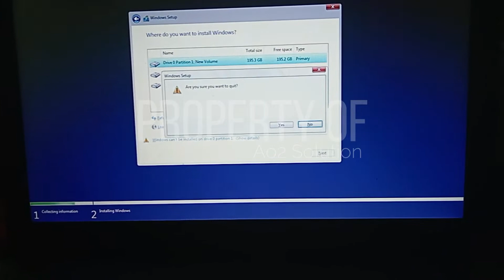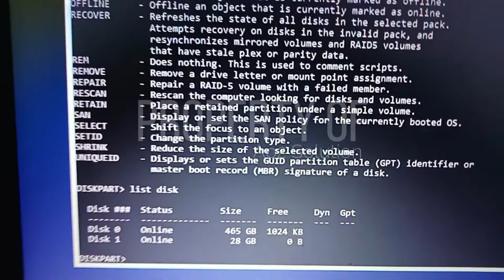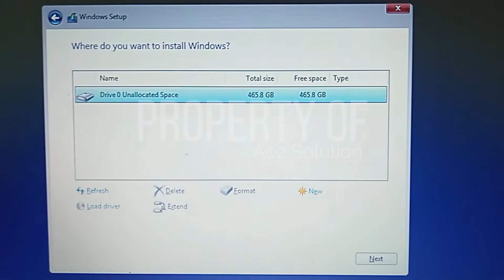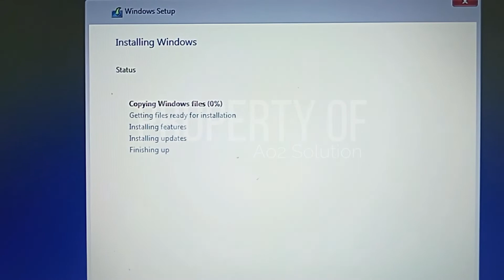Cara Mengatasi Windows Cannot Installed To This Disk (GPT Partition Style) Terbaru 2022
Hay Teman Teman Kembali lagi dalam video Cara Mengatasi Windows Cannot Installed To This Disk (GPT Partition Style) Terbaru 2022 semoga video ini bermanfaat...

cara mengatasi windows cannot be installed to this disk. the selected disk has an mbr
cara mengatasi windows cannot be installed to this disk. the selected disk has an mbr partition
cara mengatasi windows cannot be installed to this disk. the selected disk is of gpt partition style